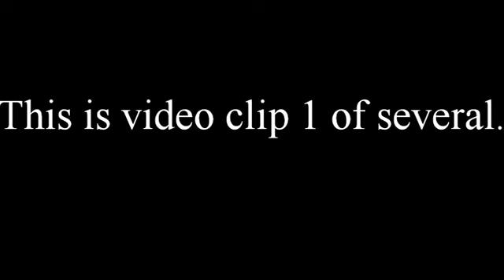Cool Instruments for Hep Cats Episode 3 on Violoncello da Spalla with Daniela Gaidano Clip #1 of 5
This is Episode 3, Part 1 of 5, which focuses on the Violoncello da Spalla. Special guest is Daniela Gaidano. Your host is Dr. Donald Rickert.

Daniela Gaidano is a violinist, violist and luthier specializing in making violoncellos da spalla. She worked for the famous string maker, Aquila, where she was part-owner for 15 years. She is based in Northern Italy near Austria. Host, Don Rickert, is a musician and luthier as well, who makes various stringed instruments, including violoncellos da spalla.

The audio version of the ‘Cool Instruments for Hep Cats’ podcast on Spotify

The time stamps below show the high-level main topics covered in this part of Episode 3.

01:06 Introductions
01:50 Daniela Gaidano talks about her background
04:00 What is a Violoncello da Spalla?
04:50 How the Violoncello da Spalla is played
05:20 Tuned like a cello but one more string
06:40 Good violin or viola technique is helpful
06:55 Meaning of the name "Violoncello da Spalla"
08:10 In Italy, even larger instruments were played in "da spalla" position.
08:20 Musicians crammed into very small church balconies
09:45 Invention of wire wound string at end of 17th Century
11:30 Gut string wound with metal heavier and thinner
12:00 Allowed for tuning the same instrument a fifth (5 whole steps) lower
13:30 Huge instrument can be made much smaller
14:00 Especially important in Germany -- many small churches with tiny balconies.
14:23 J.S. very interesting in new innovations
14:52 Friend and collaborator with the luthier, Christian Hoffmann
15:09 Probably developed small 5-string baritone-bass range instrument together

Don Rickert’s main website, ‘D. Rickert Musical Instruments’, is

‘D. Gaidano & A. Visintini’ on Linktree